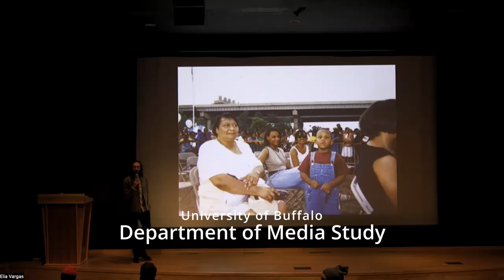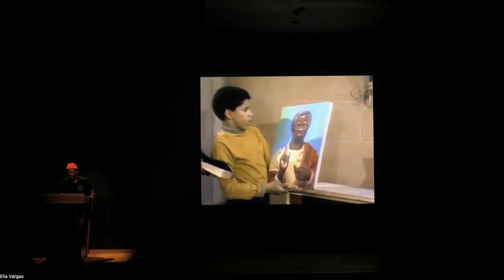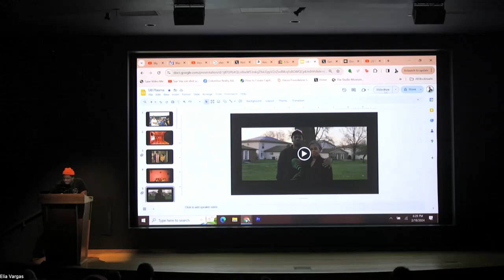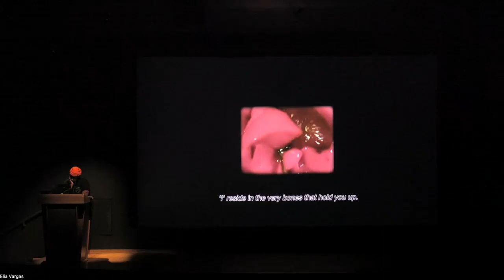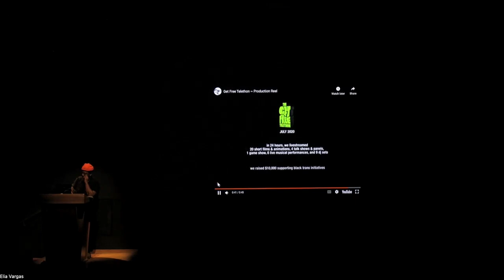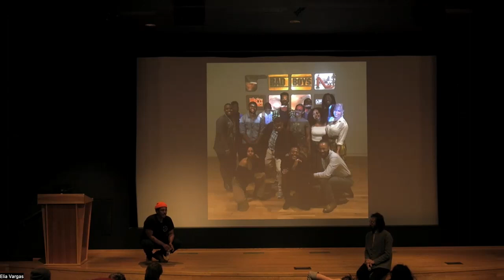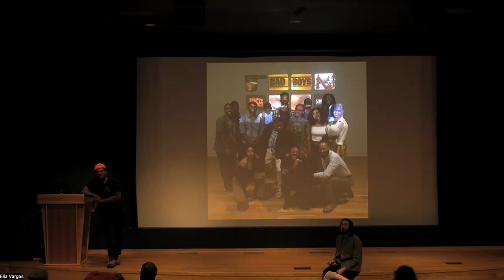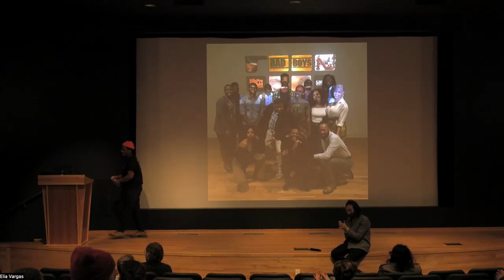PLASMA 2024 Presents: Cameron Granger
Cameron A. Granger is Sandra’s son & came up in Cleveland, Ohio. Inspired by the rigorous archival & homemaking practices of his grandmother, Pearl, Granger uses his work as a means to quilt his communal and familial histories, into new, not just potential, but inevitable futures. He’s an alumni of Euclid public schools, Skowhegan School of Painting & Sculpture, and the Studio Museum in Harlem AIR program.

Presentation: 2/19/24